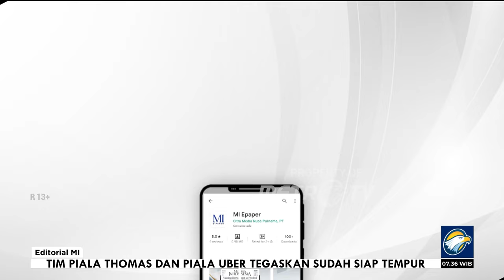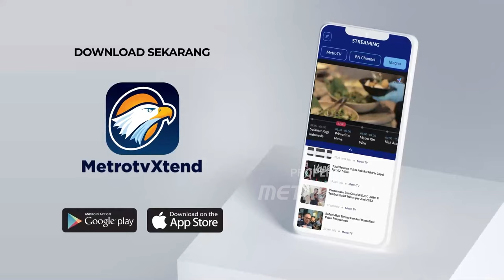Bedah Editorial MI - Terbanting Angka Stunting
DI akhir pemerintahan Joko Widodo-Ma'ruf Amin, penanganan prevalensi stunting atau tengkes ternyata meloyo. Berdasarkan Survei Kesehatan Indonesia (SKI), prevalensi stunting pada 2023 tercatat sebesar 21,5%, hanya turun 0,1% dari prevalensi 2022. Padahal, target penurunan tengkes pada 2023 mencapai 3,8%.

Dengan kata lain, penurunan prevalensi stunting pada 2023 sangat kecil dan jauh dari target. Wakil Presiden yang juga Ketua Pengarah Percepatan Penurunan Stunting Ma'ruf Amin pun meminta evaluasi menyeluruh terhadap program percepatan penurunan angka tengkes yang terus melambat.

Wapres juga membuka wacana untuk mengoreksi target prevalensi stunting yang termuat dalam Rencana Pembangunan Jangka Menengah Nasional (RPJMN) 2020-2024. Tahun ini tengkes ditargetkan turun menjadi 14%. Jika berpijak pada angka stunting

tahun lalu yang 21,5%, pemerintah mesti mengejar penurunan 7,5%. Hampir mustahil kalau melihat capaian lemah tahun lalu.

Presiden Joko Widodo pun pernah mengungkapkan target menjadikan prevalensi stunting menjadi 14% pada tahun ini adalah suatu hal yang tidak mudah dan ambisius. Sama ambisiusnya dengan janji kampanye Jokowi-Ma'ruf Amin pada Pilpres 2019 lalu yang bahkan menargetkan zero stunting alias nihil kasus tengkes.

Ketika itu, pada akhir 2018 Jokowi menegaskan ia merasa malu dengan adanya kasus stunting. Karena itu, Jokowi menginginkan jangan sampai ada lagi kasus gizi buruk dan stunting di perdesaan. Itulah alasan dia sesumbar bakal menihilkan kasus stunting.

Kini, di pengujung pemerintahan, Jokowi dan Ma'ruf Amin kompak mengakui target yang mereka buat terlalu berlebihan dan tidak mungkin tercapai. Mereka seakan melempar handuk putih di tarikan napas terakhir pemerintahan ini.

Presiden Jokowi yang kerap tampil di depan panggung dengan menebar sikap dan pemikiran positif demi menumbuhkan optimisme dan harapan publik pun kini harus realistis melihat fakta. Realitas pada akhirnya telah memaksanya untuk menjadi realistis.

Namun, itu saja belum cukup. Persoalan tengkes adalah persoalan generasi masa depan. Siapa pun pemimpin bangsa ini, penanganan masalah tengkes sama sekali tak boleh dianggap enteng. Pemimpin amat diharapkan mampu bertindak secara lebih konkret, lebih kreatif, dengan mendayagunakan seluruh sumber daya yang dimiliki.